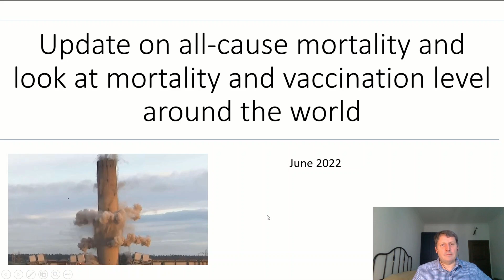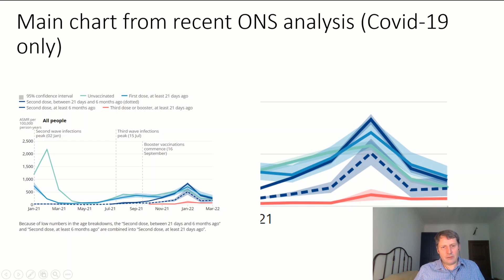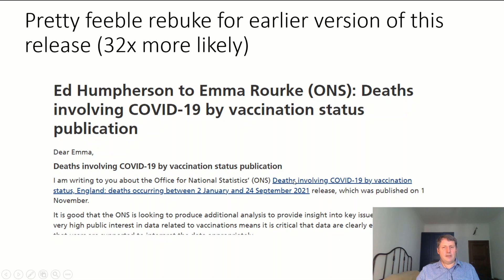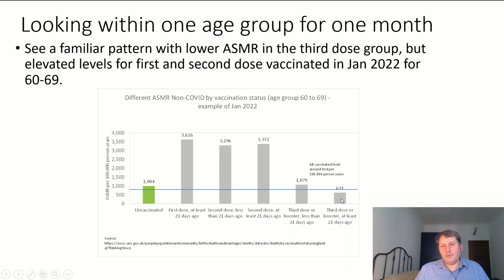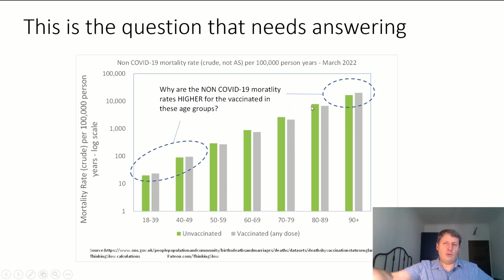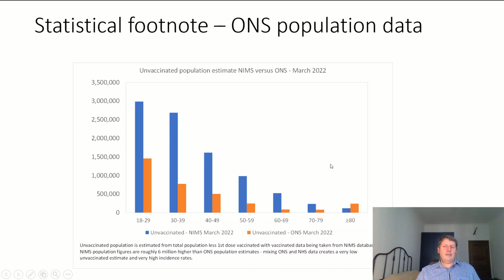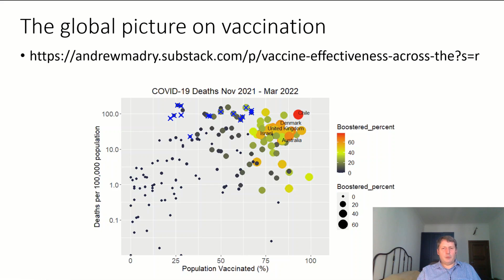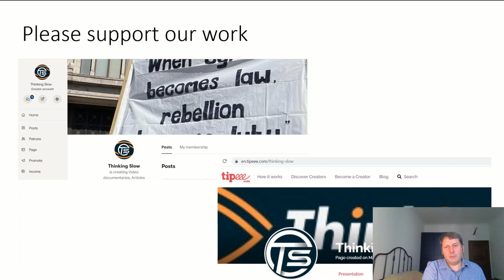All cause mortality in vaccinated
Government focuses on COVID-19 mortality, ignoring the much larger non-COVID mortality.  Our video shows (again) elevated non-COVID mortality in the vaccinated leading to higher all cause mortality for vaccinated in 3 age categories based on actual ONS data.